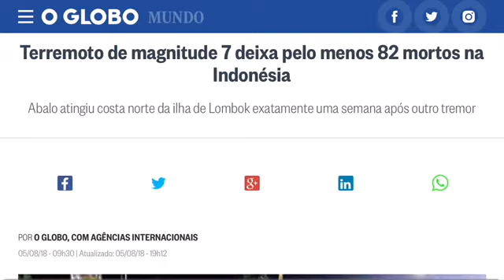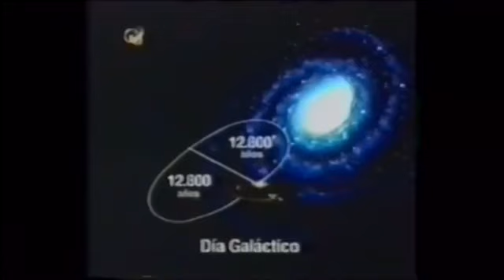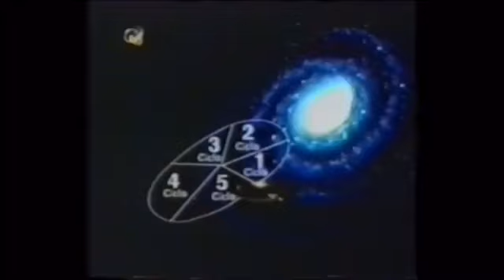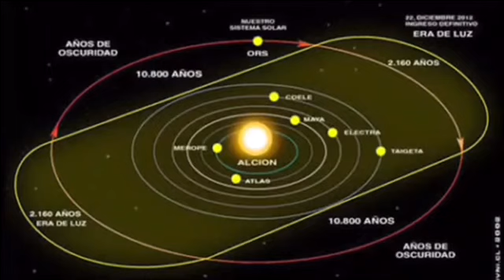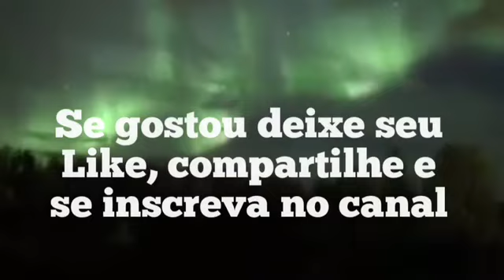NÃO EXISTE FIM DO MUNDO MAS COMEÇO DE UM NOVO! EFEITOS DO PLANETA 9 NIBIRU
A transição planetária trás através do Planeta 9 Nibiru ou Planeta X Hercolubus Nêmesis Segundo Sol o portal para um novo mundo no grande evento planetário da ascensão do Planeta Terra e humanidade